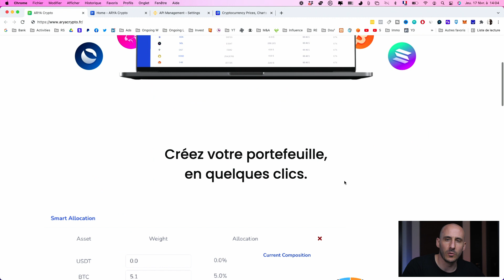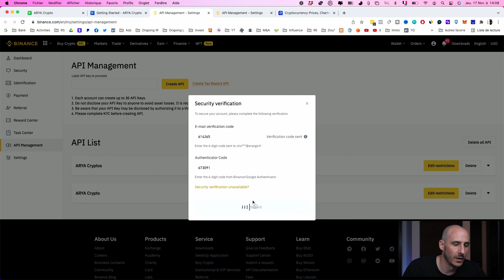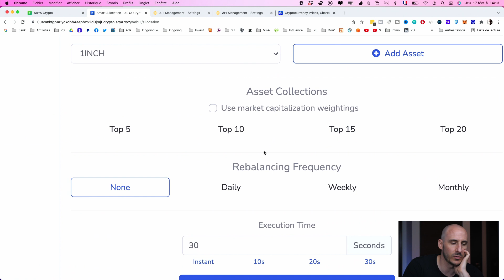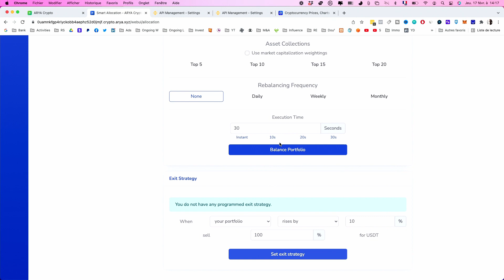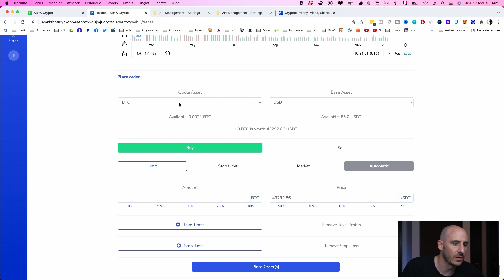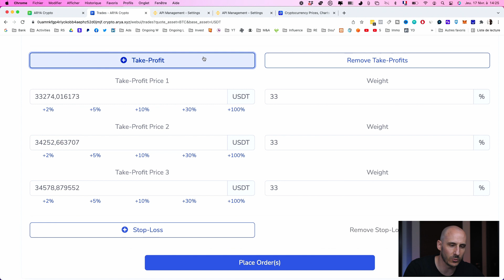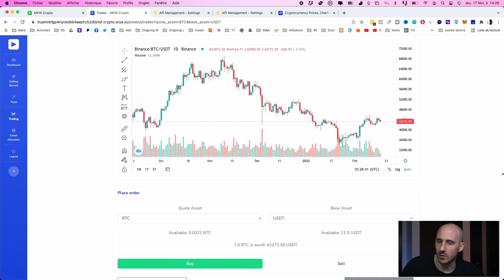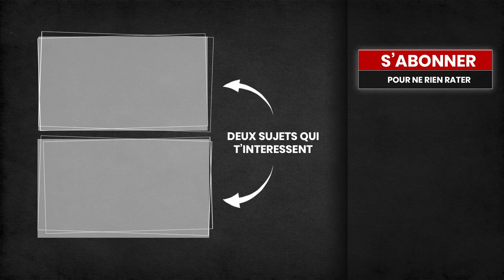L’outil ultime pour automatiser ses cryptomonnaies. Investissement, DCA et trading avec ARYA cryptos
Démonstration complète de l'outil ARYA Crypto. Tutoriel complet sur les fonctions de trading et smart allocation.

- La suite logicielle ARYA : découvrir la meilleure solution d’automatisation de trading

SOMMAIRE :
00:00 Quelle stratégie d’investissement en cryptomonnaies ?
02:43 Démo ARYA crypto
05:53 Comment lier ARYA Crypto et Binance ?
08:39 Fonctionnement d’ARYA Crypto
09:18 Présentation de la fonction Smart Allocation
17:55 Présentation de la fonction trading
25:08 ARYA Crypto en résumé et les futures évolutions